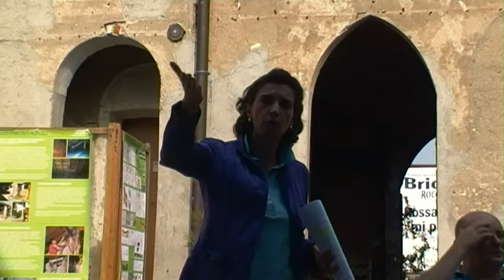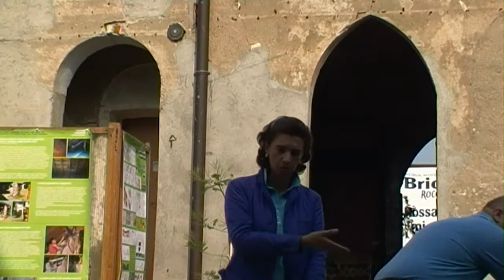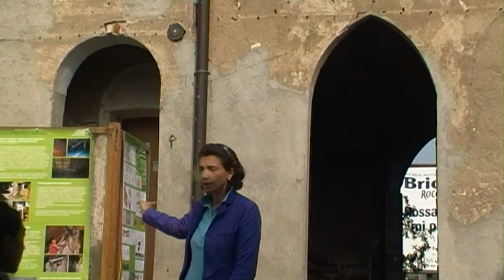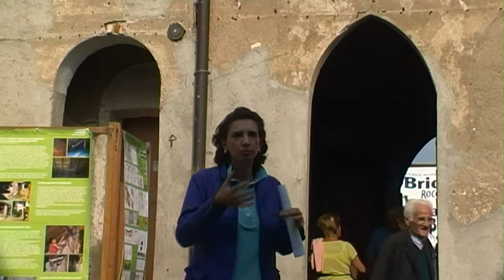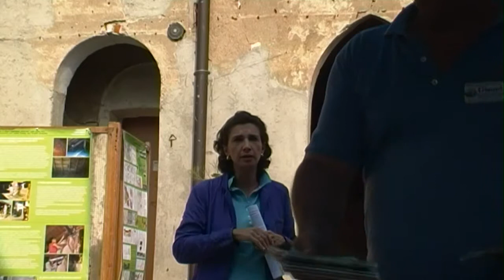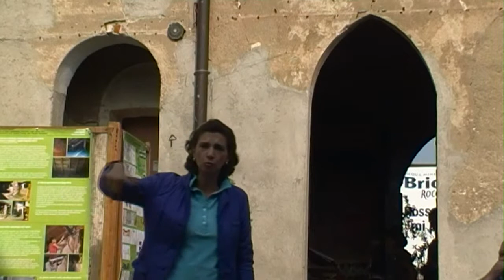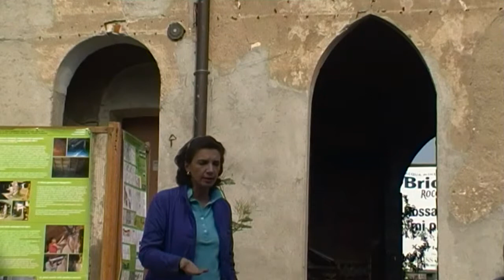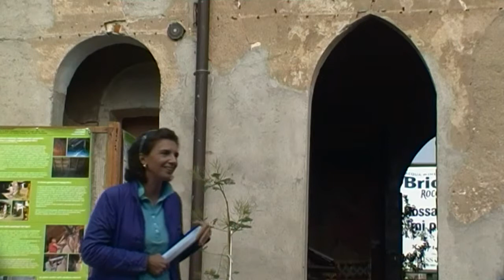Cascina Linterno 2